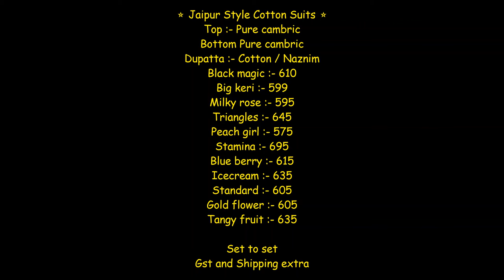Pure Cambric Jaipur Style Cotton Suits Wholesaler|| Latest Design of cambric cotton With Work Suit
⭐️ Jaipur Style Cotton Suits ⭐️
Top :- Pure cambric
Bottom Pure cambric
Dupatta :- Cotton / Naznim
Black magic :- 610/- per pc
Big keri :- 599/- per pc
Milky rose :- 595/- per pc
Triangles :- 645/- per pc
Peach girl :- 575/- per pc
Stamina :- 695/- per pc
Blue berry :- 615/- per pc
Icecream :- 635/- per pc
Standard :- 605/- per pc
Gold flower :- 605/- per pc
Tangy fruit :- 635/- per pc

jaipuri suits,
jaipuri cotton suits with price,
jaipuri cotton suits,
jaipuri cotton suits online,
jaipuri cotton suits manufacturers,
jaipur suits wholesale,
jaipuri suits bandhani,
jaipuri cotton ke suit,
jaipuri suits wholesale in jaipur,
jaipuri suits wholesale in delhi,
jaipur suits online,
jaipuri suits wholesale online,

Pure Cambric Jaipur Style Cotton Suits Wholesaler|| Latest Design of cambric Suit 2021